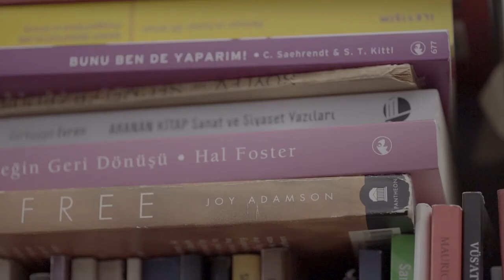Simbart Projects I Artist in Studio Video Series I sp1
Simbart presents 'Artist in Studio' video series for each and every project. First short video is the studio of Didem Erbas - showing her working environment and the production process.